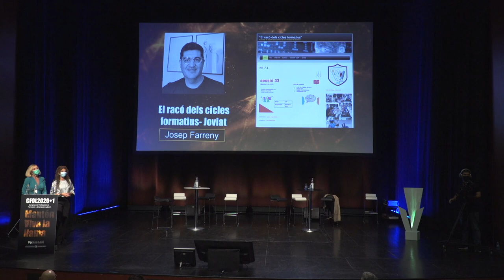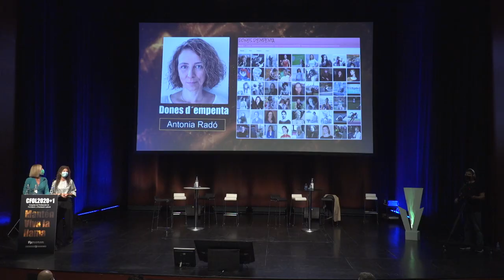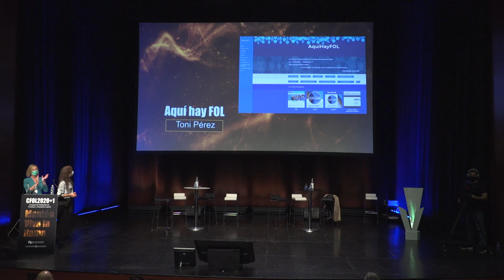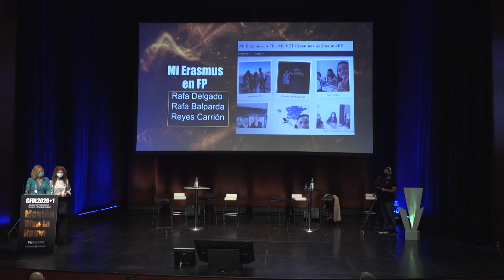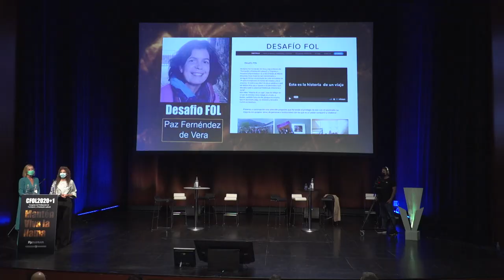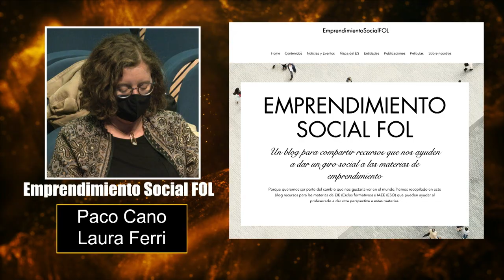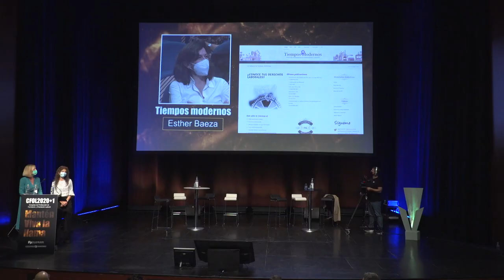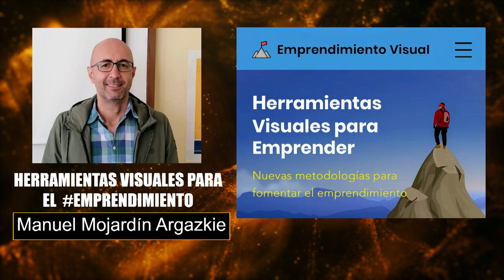PRESENTACIÓN PROYECTOS DE INNOVACIÓN